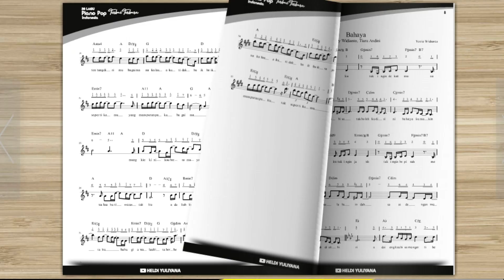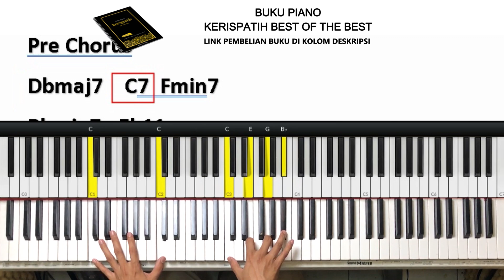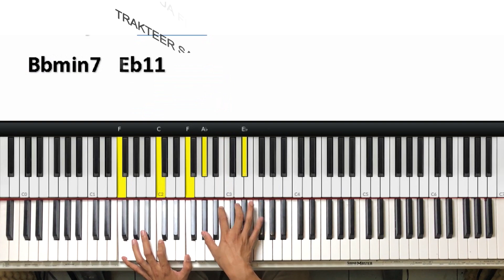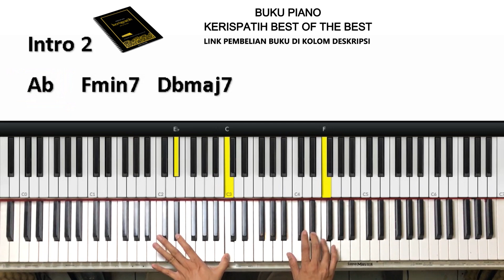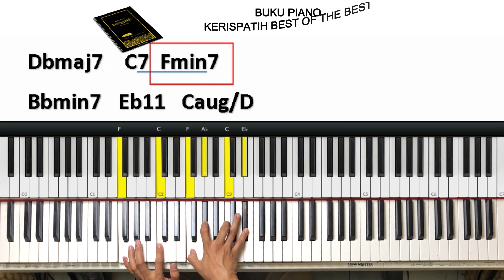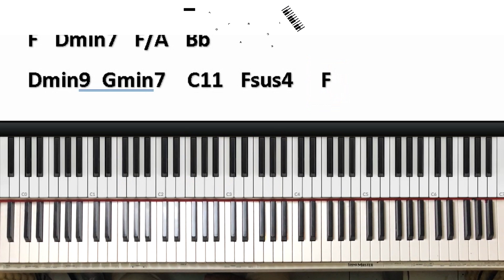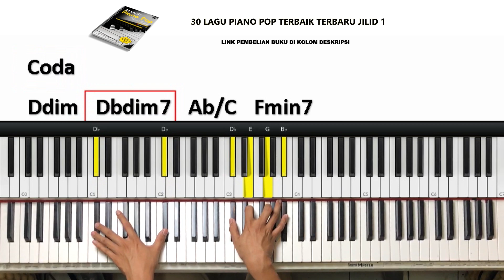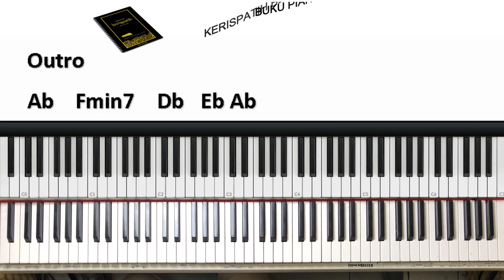Tutorial Chord Piano Yovie Widianto, Lyodra - Terlalu Cinta (Chord Asli)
(trakteer saya orange juice dan download semua file PDF yang kalian inginkan)

SUPPORT CHANNEL untuk  beli PC, Camera dan Piano agar saya lebih giat lagi bikin tutorial piano.